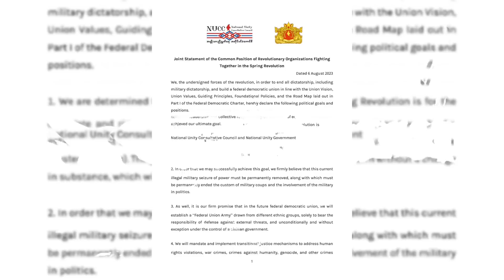非说不可第87集｜缅甸民族团结协商委员会和民族团结政府政治目标和立场联合声明｜通货膨胀和缅币为何下跌如此严重另一个原因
非说不可#飞哥缅甸说